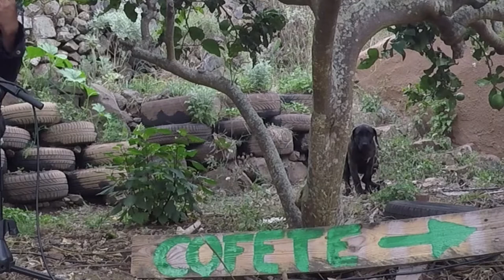Acústicos Puipana (Tomas falsas)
No siempre salió a la primera... Tomas falsas de la primera temporada de Acústicos Puipana.